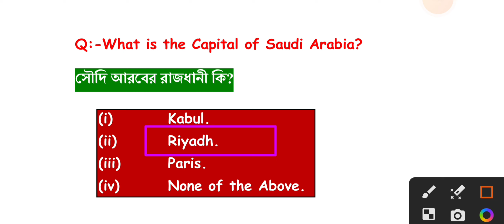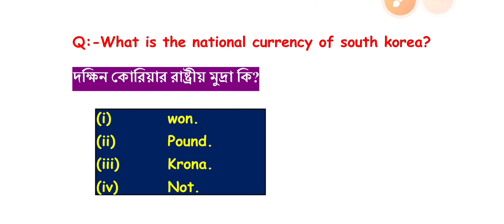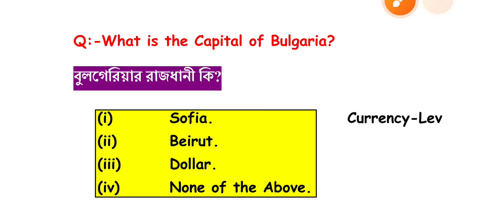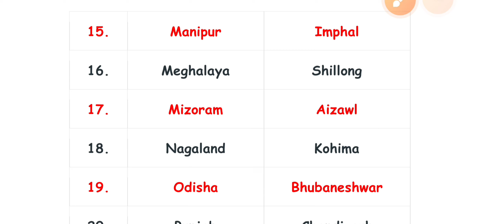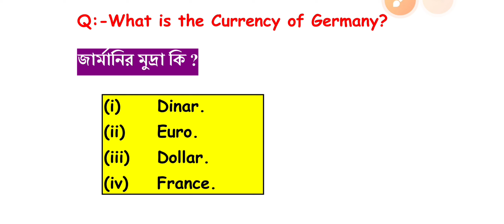Capital and Currency 💵